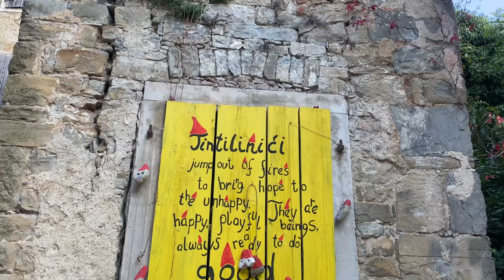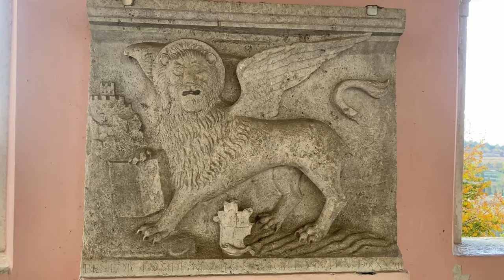Oprtalj, Croatia► Video guide, 3 min. | 4K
Oprtalj-Portole is according to many, one of the most picturesque towns of the northern Istria. The city was formerly a fort surrounded by defensive walls on which houses were built among barely protruding former town gates. In front of the gates, there is a huge Venetian loggia with the collection of stone monuments and an immediate vicinity of a plateau situated on the high fortifications offering the view all the way to the sea.